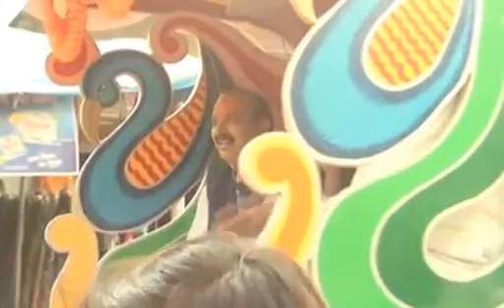pothi yatra khed brama katha